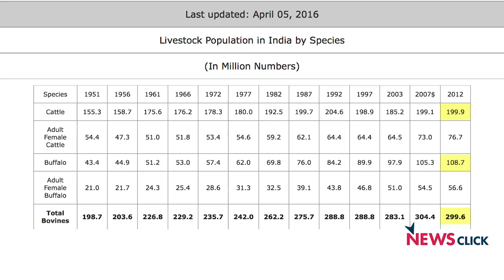Cattle Sale Ban: Another Burden on Farmers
The Prevention of Cruelty to Animals (Regulation of Livestock Markets) Rules, 2017 were published on May 25, 2017, just days before the commemoration of the third anniversary of the Modi government. Through these rules, the government has effectively dealt a blow to small producers and the farmers who sell their unfit animals to traders and commission agents in the livestock markets. Senior journalist Harish Damodaran in this interview talks about the changes in these rules.  Harish talks in detail about the cattle economy of India and he insists that the so-called ‘Muslim butcher’ is in fact the ‘Hindu’ farmer’s best friend.